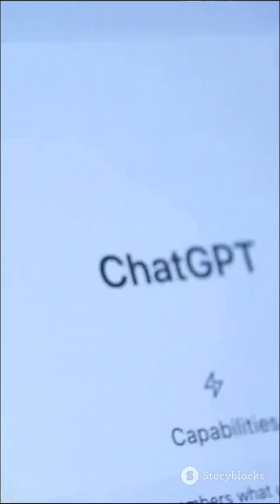🚨 New Interstellar Visitor Discovered! 3I/Atlas is the third INTERSTELLAR Object discovered !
🚨 New Interstellar Visitor Discovered! ☄️

Astronomers have just confirmed the third known interstellar object to enter our solar system: 3I/ATLAS. Like ‘Oumuamua in 2017 and Borisov in 2019, this mysterious traveler came from beyond our Sun’s reach—likely ejected from another star system millions of years ago.